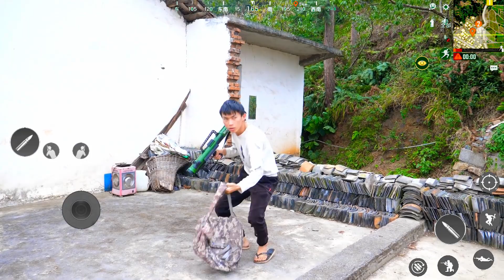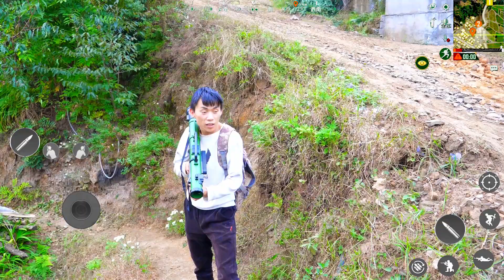绝地求生真人版：玩火力对决2v1，被一个人玩的团团转？绝地求生真人版冷康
开局和队友组队，莫名其妙的多进来一个人，果断把他踢了，大胖子和华仔落地就捡到了好多物资，结果敌人却找到了火箭筒，华仔和大胖子能赢了吗？
大家好，我们是专门拍摄真人吃鸡的团队！